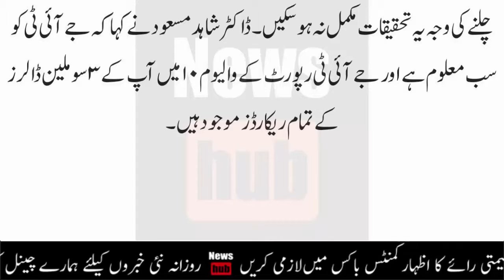The Prime Minister's Account Came out by $ 300 Million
Here Come the latest news about Nawaz Sharif from JIT report about his assets, keep watching for more latest updates about Panama Case.